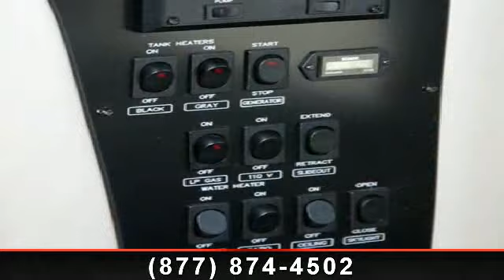2009 Fourwinds Siesta - Camping World of Statesville - Stat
1 Slide Out, 1/2 Time Oven, 2 Burner Stove, Booth Dinette, Center Kitchen, Center Living Room, Convection/Microwave Oven, Deluxe Cabinets, Grab Handle, Rear Corner Bath, RVIA Seal,